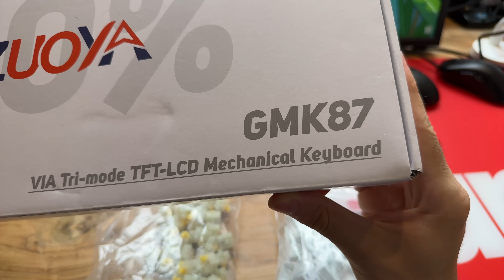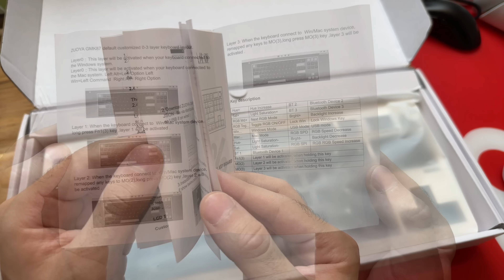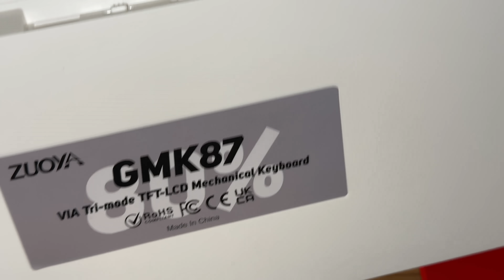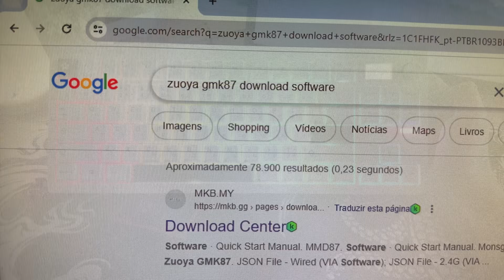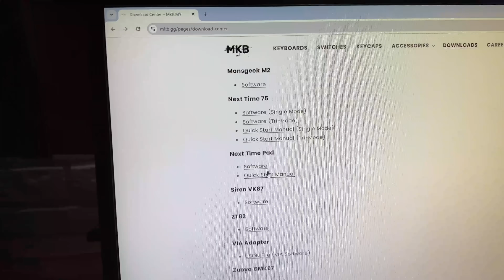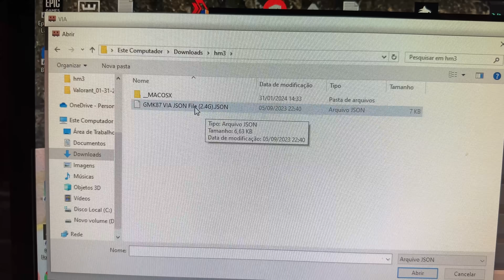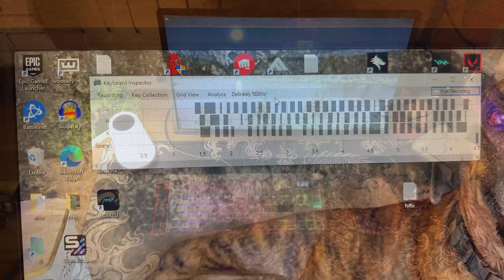Montando um Teclado Mecânico Custo Beneficio - GMK87 TKL com Telinha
Hoje trago um video montando um teclado mecânico custom, nessa build eu usei o GMK87, switch gateron milk yellow e teclas pbt '' japonesas ''
comprei o GMK 87 nessa loja
GMK81 (sem Knob)
Kit tkl zuoya Ls01 (sem telinha)
switch gateron yellow Milk
teclas '' japonesas '' pbt

switch gateron silver pro v3
teclas GMK do aliexpress
teclas pudding
switch barato para gmk
switch akko
switch gateron pro

CUPONS
pagina da promoção

mouse Rapoo VT9PRO
Plantinha Bonsai
Lightbar Aliexpress
Luminária Lua
controle que aparece no video é Flydigi Direwolf
Mousepad vermelho é o pulsar superglass, mousepad de vidro
Suporte Para Headset Minimalista Madeira
Suporte Articulado no aliexpress

00:00 introdução
00:46 unboxing gmk87 e informações
01:30 preço da build
02:09 switch que vou usar
03:10 teclas que vou usar
03:51 gmk87 mods de fabrica
06:06 montando o teclado
07:00 visual do teclado pronto
07:34 SOM digitação
07:59 SOM estabilizadores
08:16 comentado sobre o resultado
09:10 RGB
09:25 detalhes e acabamento
10:38 PESO
10:45 trocando imagem na tela
11:27 software
12:45 polling rate
13:05 RGB a noite
13:23 bateria e conclusão